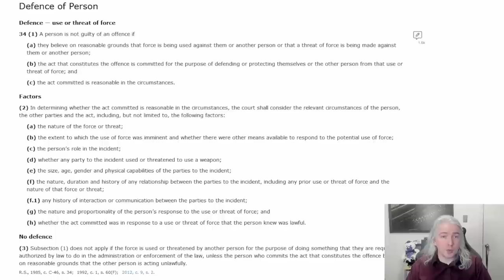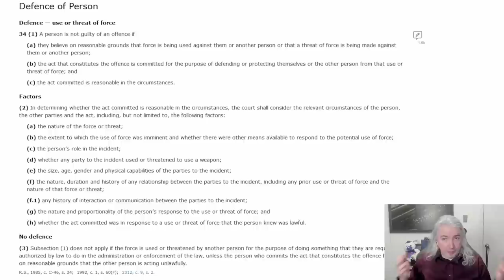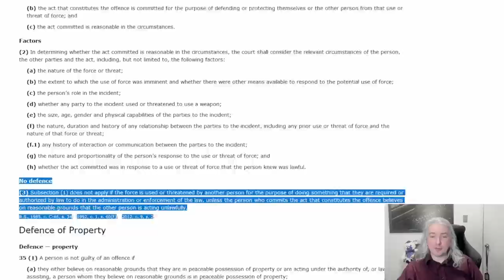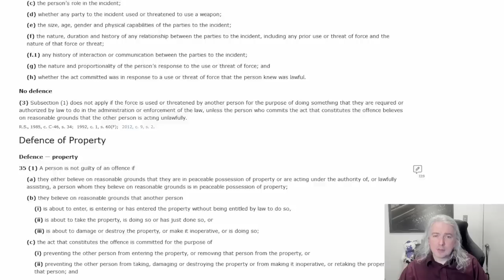Why It Might Be Better To Be A "Bad Guy" In A Self Defence Case (In Canada) -- A Lawyer Explains